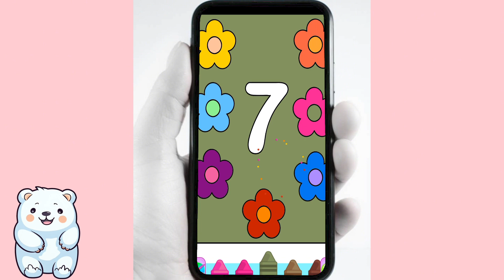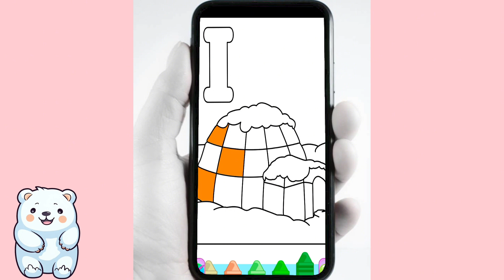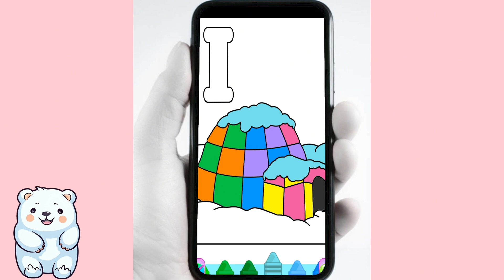Coloring igloos and colorful flowers, coloring book, paint for kids and toddlers|Learn colors